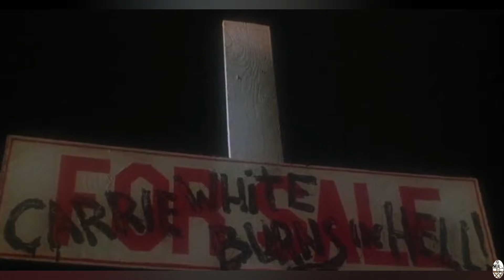Carrie (1976)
Here is the iconic Carrie review, one of absolute favorite horror movies of the 1970's, from an incredible but simple story, to the fantastic score, with all that being said, we hope you enjoy the video!

WE CLAIM NOTHING

Toe-Tag Podcast

Music

Intro: Hackers-White Bat Audio

Outro: Last Stop-White Bat Audio